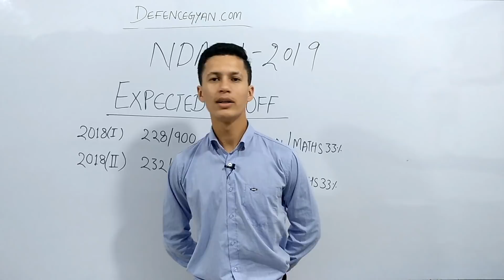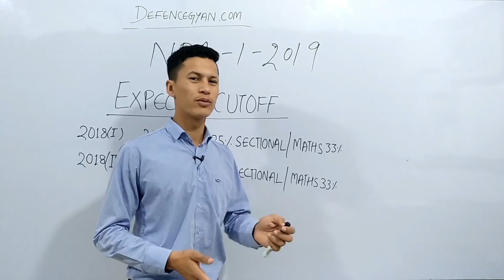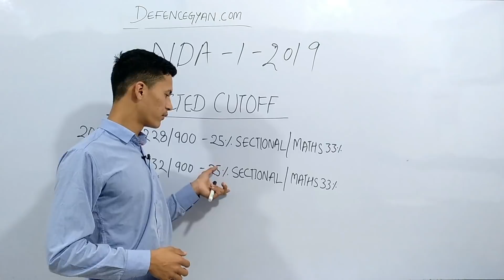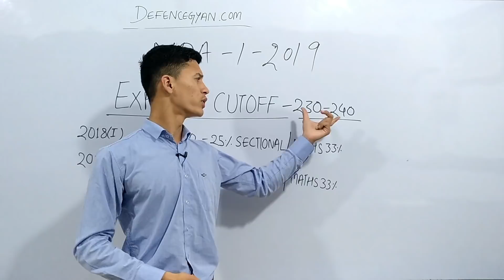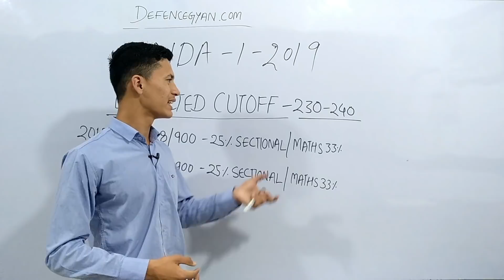NDA 1 2019 Cut Off Marks Check Expected [Official] | UPSC NDA 1 2019 Cut Off Marks By Vivek Chand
Hello Defence Lovers,

In this Video NDA 1 2019 Cut Off Marks Check  Expected [Official] | UPSC NDA 1 2019 Cut Off Marks By Vivek Chand.

Now you don't have to worry about nda cut off 2019- check expected because DefenceGyan.com understands their responsibility and they won't let you down. Watch this video till the end and you will be a qualify in NDA Written Exam.

:- CDS Economics Full Course (IMA OTA) By Rajesh Negi Sir :-

:- CDS English Full Course (IMA OTA) By :- coming soon.

-SUPPORT US-

                                Team “DefenceGyan.com”